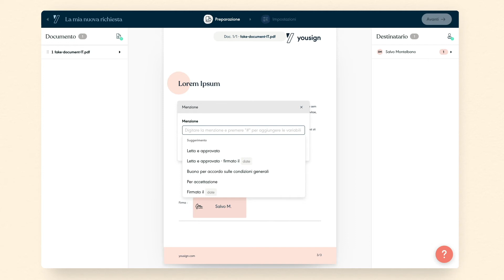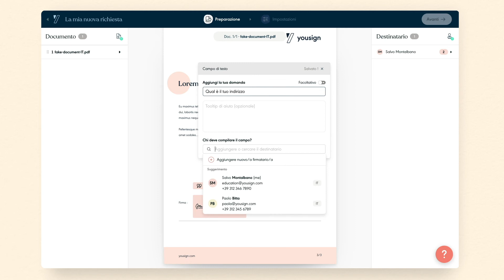I campi di firma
Scopri come utilizzare al meglio i campi di firma prima di inviare un documento.

❤️ Ti è piaciuto questo video? Abbonati!

Yousign sta reinventando l'esperienza della firma elettronica con una soluzione veloce, legale e sicura. ️️🖊⚡️